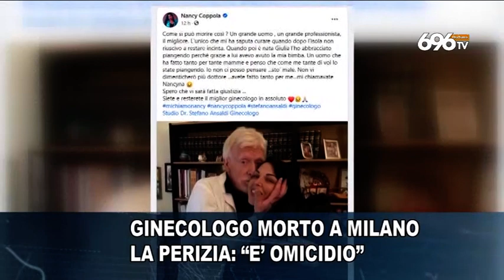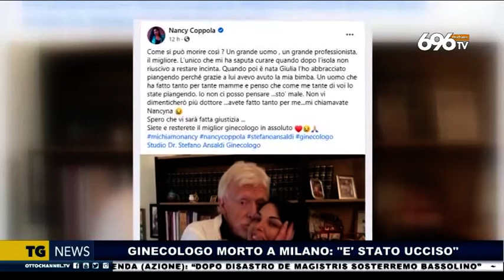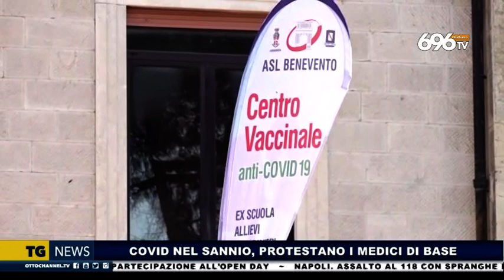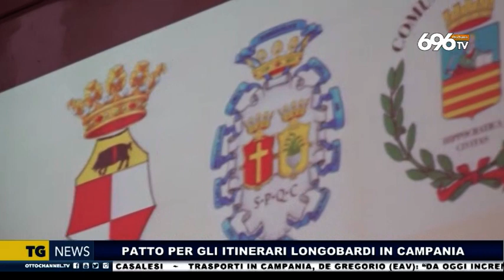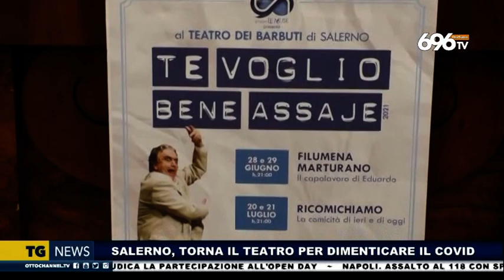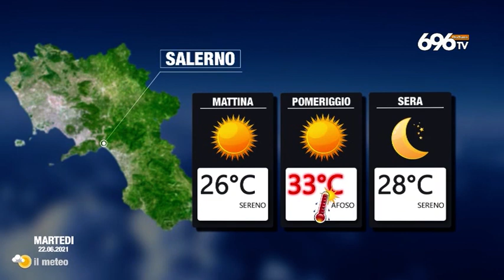Tg news del 21 giugno 2021 ore 14